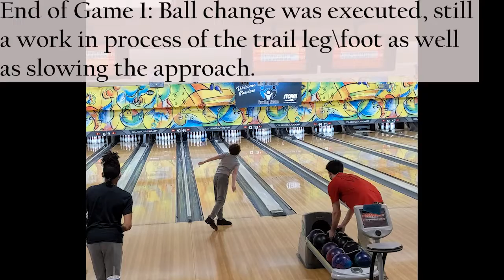Attempting to put lessons learned from a coaching session into practice at Sport Shot league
11 year old bowler at the time of recording.
Two handed bowler

2019 Maryland state Pepsi champion
2021 Storm Mid Atlantic Juniors classic second place
2021 Storm Mid Atlantic Juniors sweeper winner
2022 Nation's Capital Area Youth Invitational Scratch Singles Finalist